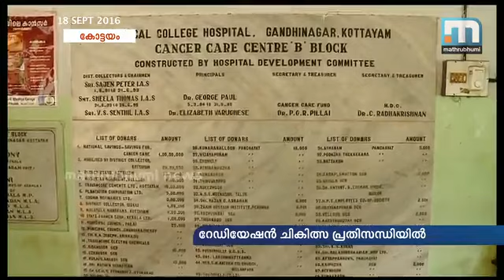റേഡിയോഗ്രാഫര്‍മാരുടെ കുറവ്: കോട്ടയം മെഡിക്കല്‍ കോളെജില്‍ രോഗികള്‍ ദുരിതത്തില്‍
കോട്ടയം: റേഡിയോഗ്രാഫര്‍മാരുടെ കുറവിനെ തുടര്‍ന്ന് കോട്ടയം മെഡിക്കല്‍കോളജിലെ കാന്‍സര്‍ ചികിത്സാ വിഭാഗത്തിലെ റേഡിയേഷന്‍ ചികിത്സാ പ്രതിസന്ധിയില്‍. 22 പേര്‍ വേണ്ട സ്ഥാനത്ത് കേവലം 6 പേര്‍ മാത്രമാണുള്ളത്. ദിനംപ്രതി  നൂറുകണക്കിന്  രോഗികളാണ് റേഡിയേഷന്‍ ചികിത്സയ്ക്കായി കോട്ടയം മെഡിക്കല്‍ കോളേജിലെത്തുന്നത്. കാന്‍സര്‍ ചികിത്സാ വിഭാഗത്തിനു മാത്രമായി 16 തസ്തികകള്‍ സൃഷ്ടിക്കണമെന്ന് സര്‍ക്കാരിനോട് ആവശ്യപ്പെട്ടെങ്കിലും ഇതുവരെ നടപടി ഒന്നുമായിട്ടില്ല. ആധുനിക റേഡിയേഷന്‍ സംവിധാനമൊരുക്കിയപ്പോഴും സര്‍ക്കാര്‍ പുതിയ തസ്തികകള്‍ സൃഷ്ടിച്ചില്ല. ഇതില്‍ ദുരിത മനുഭവിക്കുന്നത് നിത്യവും ആസ്പത്രിയിലെത്തുന്ന സാധാരണക്കാരായ രോഗികളാണ്.